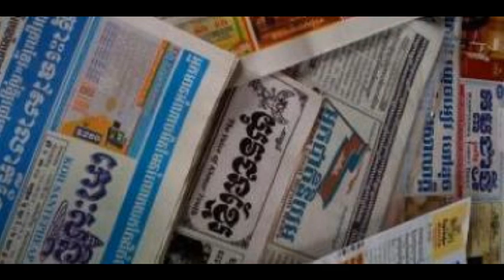RFI Khmer Radio News on 27 July 2015,ទស្សនៈ​​​​សារ​​​​ព័ត៌​​មាន ថ្ងៃចន្ទ ទី២៧ ខែកក្កដា ឆ្នាំ​​២០១៥